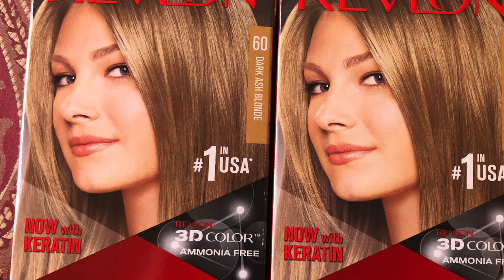HOW I DYE MY HAIR : REVLON COLOR SILK: DARK ASH BLONDE [4K ULTRA HD]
Hello everyone, on this video I am sharing to you how I do my hair dying at home.
I shampooed first and damp dry my hair with towel, and start mixing the cream and the hair dye, all two boxes I mixed in one bowl. And divide my hair into section securing with  clips ,clams.
I applied sometimes with hair brush for hair coloring, and jus my hand with gloves, and massage spread it evenly into my hair.
Prior to this shade 60 Dark Ash Blonde, I had shade 54 which I already uploaded back in June 25.
I did not bleach my black hair yet, that's why it was like brown red now.
I love exploring different color now it is summer time.